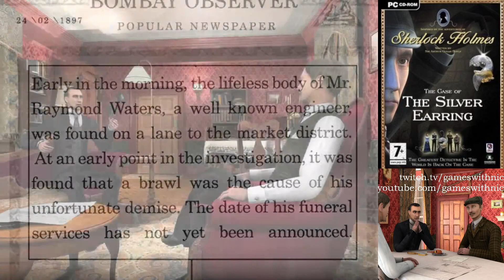Let's Play Sherlock Holmes: Secret of the Silver Earring! - Conclusion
In which we explore Aston Theater, find the Silver Earring's cousins, and lead this affair to its inevitable denouement.